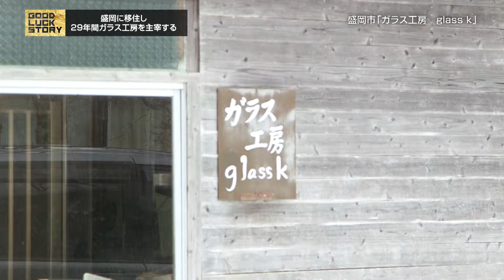GOOD LUCK STORY#486「八木澤 啓さん」（2018年1月28日放送）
◎GOOD LUCK STORY#486「八木澤 啓さん」

熱い飴状の塊に命を吹き込み、自由自在にカタチを操るガラス工芸。この世界に魅せられて、盛岡で工房を立ち上げ、29年目を迎えたガラス工芸家がいます。